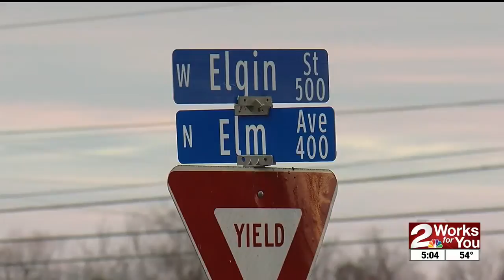community supports broken arrow family